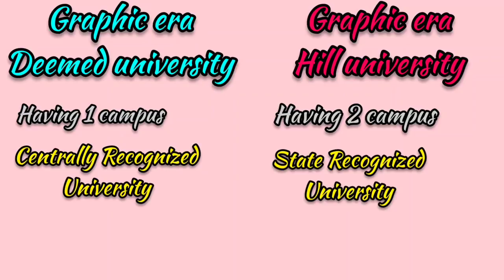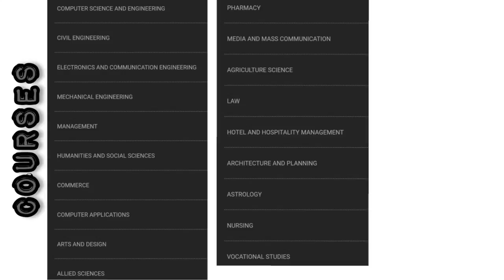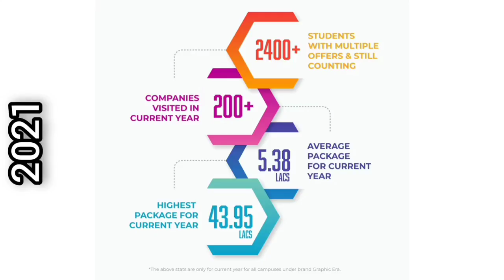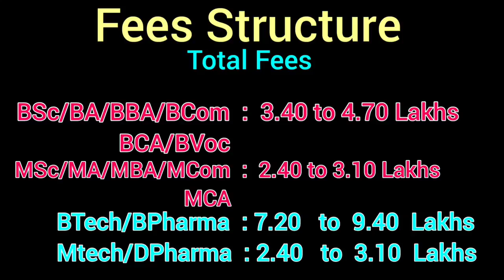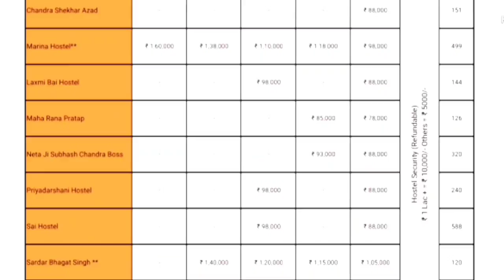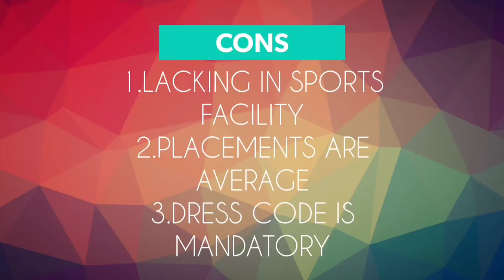Graphic Era Hill University, Dehradun | Placement | Facilities | Fests | Hostel & Mess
Huy Guys,
Our latest college review on the Graphic Era Hill University Dehradun, Uttrakhand.